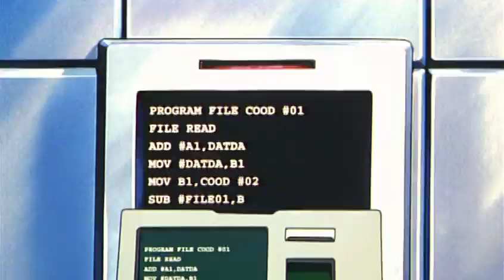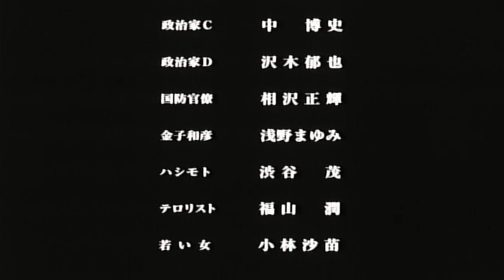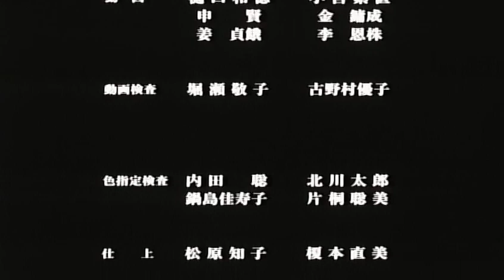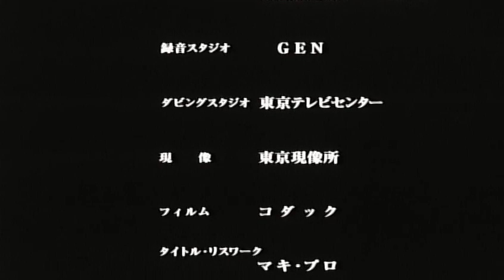The Siamese: First Mission [480p Quality] [C/C For Subtitles]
Jun and Naomi are a pair of attractive women who both work as radio hosts by day, but when night falls they are elite counter-terrorism agents under the code name "The Siamese Cats".

Medium's nature: VHS-Rip (?)
Ripper: ?
Status: Least concern. Decent image and sound quality.

Translator: Perevodildo
Timing/Adaptation: Ziusudra
This movie has been lingering for a long time in my on-hold list. Indeed, I am always curious about lesser known adaptations of Monkey Punch's works (RIP). So far I have seen, this one seems to draw loose inspiration from Dirty Pair. tS: FM was obviously nowhere near as successful as this franchise, or Lupin III for that matter. At any rate, now that I have the opportunity to work on it, I won't let go. The Sorcery Party can definitely use more exclusives among its roster. I have no idea who is the source of this file, as Perevodildo shared it, but it is overall much superior to hSa's raw as you no longer see the Chinese hardsubs. In the end, it's all that matters.
Regarding the technical aspect of things, Masahiro Hosoda directed it. He is mostly known on the mainstream sphere as the director of the 2013 Dragon Ball Z movie Kami to Kami. His partnership with Shingo Araki and Michi Himeno (the Araki production duo) wasn't recent, since they had worked on two Saint-Seiya movies all together. In parallel, Araki was appointed animation director of the third part of Lupin III, which ultimately explains how they were all on-board together for this Monkey Punch project. However, they neither worked for Tokyo Movie Shinsha nor Telecom Animation Film this time, as it's normally the case when it comes to Lupin III. Instead, the animation producer here was Buyuu, a little known but very experienced contractor studio, which has had a multitude of key-animation and in-between gigs during their long existence.